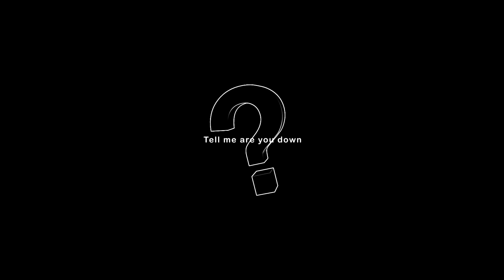𝑳𝒐𝒗𝒆 -𝑺𝒄𝒓𝒂𝒑-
Old scrap edit from a long time ago, figured I'd let it see the daylight. I no longer have this project so I can't make any tweaks/timing changes since the hard drive it was on got cleared along with the footage. r.i.p to the homie H:Drive

Don't own any of the content.